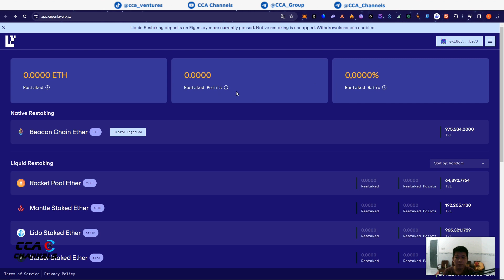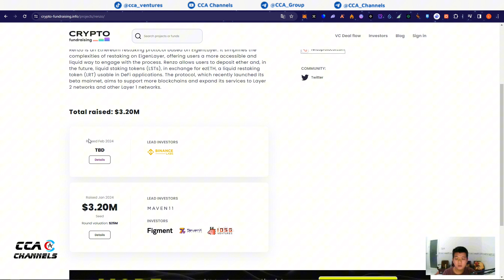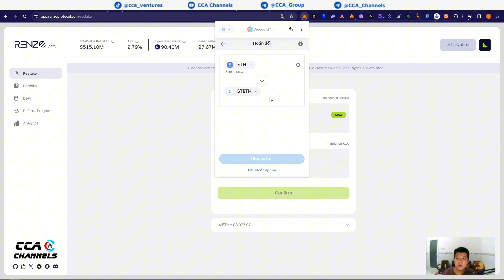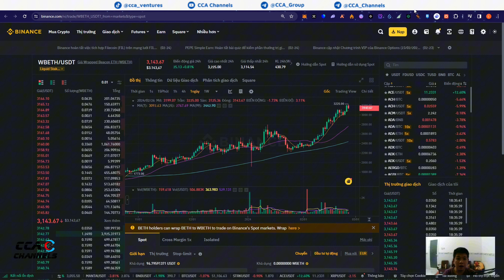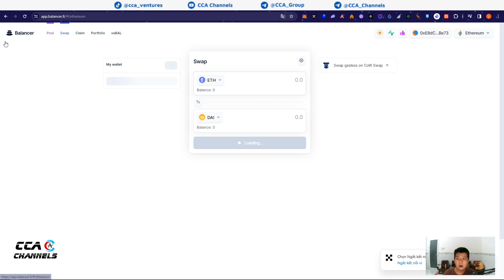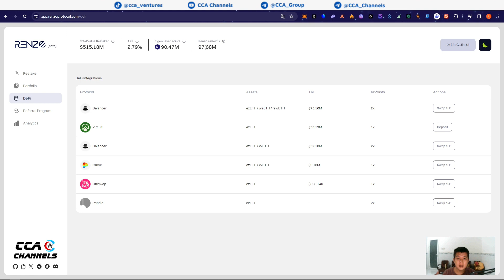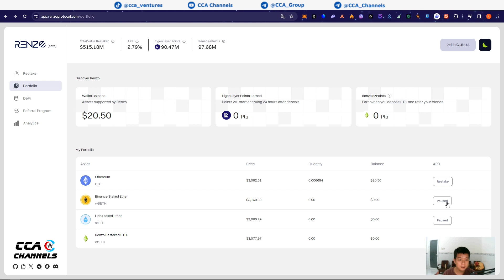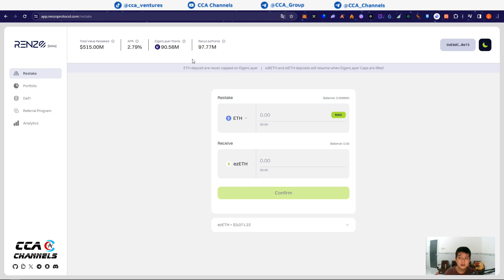Săn Airdrop Renzo - Dự án được Binance đầu tư | Nhận kép Points EigenLayer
🔥Renzo là một giao thức Restaking được phát triển bởi EigenLayer đã gọi vốn 3,2M$ dẫn đầu bởi Binance Labs và MAVEN 11. Khi restake trên Renzo ae sẽ đồng thời nhận được Points trên cả 2 dự án là Renzo & EigenLayer
🔹Connect ví mạng ETH
🔹Restake ETH số lượng bất kỳ (khuyến khích 0.1 ETH trở lên)
📌Points sẽ được quy đổi tỷ lệ 1:1
TOP SÀN GIAO DỊCH UY TÍN